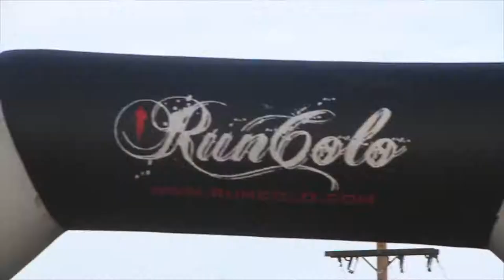Getting LOST at the Backcountry Wilderness Half Marathon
📬 snail mail is cool too:

USA

PLEASE mark your course better next year, thank you. First place with two miles to go, and then I got lost...

🎧 MUSIC 🎧

GEAR
1. Canon 7D Mark I & Canon 5D Mark III
2. Rode Video Pro Mic
3. SYRP Genie (time-lapse) & Magic Carpet Slider
4. DJI PHANTOM 4 (was stolen)

Cya tomorrow.